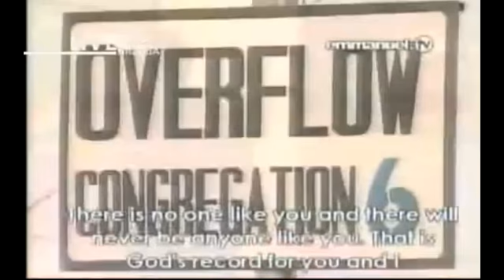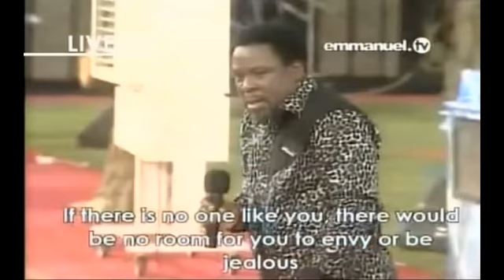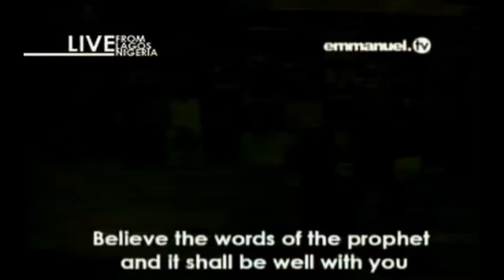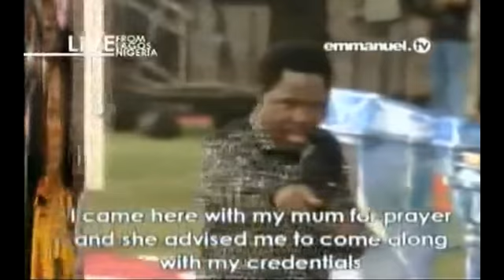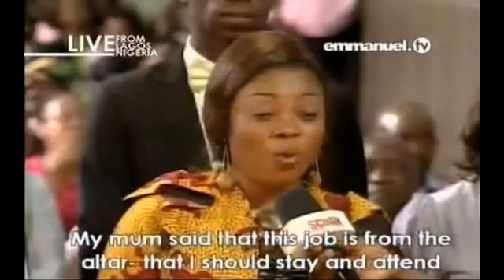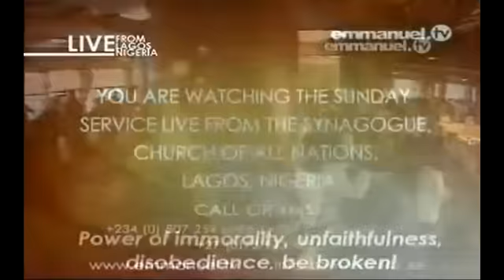We Are One Prophet TB Joshua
Membership to your church is only symbolic, therefore you may give your tithe and offering to any living church and its the same as giving to your own church. The essence of the true church is Christ in you the hope of glory.- TB Joshua